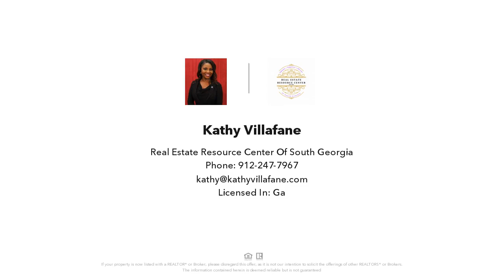901 Rachel Lane, Hinesville, GA Presented by Kathy Villafane.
Real Estate Resource Center of South Georgia

Highly sought after residence in Oak Crest Subdivision in the Heart of Hinesville. The kitchen is bright and inviting boasting stainless steel appliances and a bay window eat-in dining area. The home showcases a formal dining area and a large family room. Entering the home through the garage, will take you into a spacious walk-in laundry room. The owners suite offers a perfect place to unwind with a high tray ceiling and plenty natural light. With a large fenced in backyard, the secluded setting is ideal for entertaining guests or simply enjoying a quiet moment alone. Showings begin Saturday, September 16th.